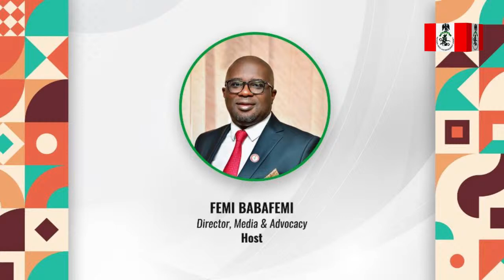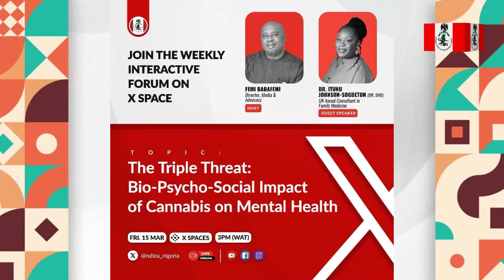THE TRIPLE THREAT: BIO-PSYCHO-SOCIAL IMPACT OF CANNABIS ON MENTAL HEALTH